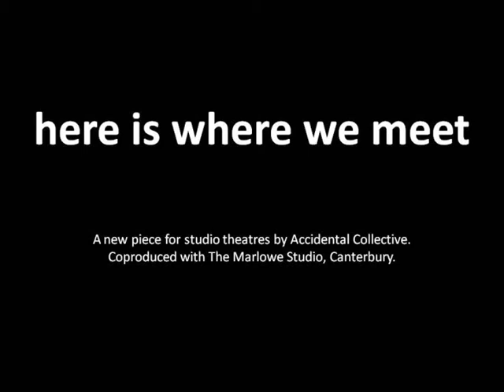Some questions about/around "here is where we meet"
We are currently creating a new piece for studio theatres in coproduction with The Marlowe Studio (Canterbury). It is inspired by John Bergrer's book "here is where we meet".
As part of our R&D process, and taking the structure of Forced Entertainment´s "Quizoola!", we decided it would be a good idea to ask each other some questions... We flipped a coint to decide who should go first.